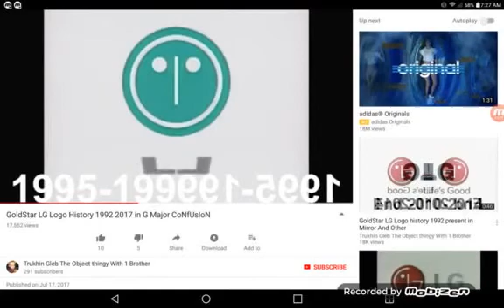Goldstar lg logo 1995 History In CoNfUsIoN And G major